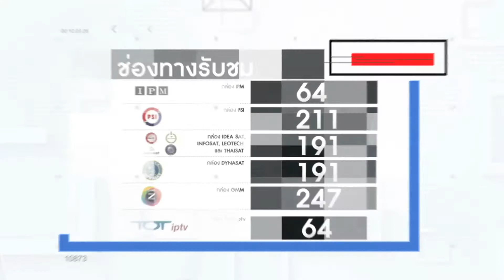Promo NEWS1 (All Channel)